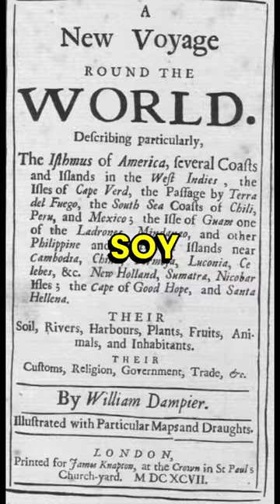Little-Known History Facts About Pirates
Ahoy, mateys! In this YouTube short video, we'll take you on a journey through the fascinating world of pirates. Did you know that between 1806 and 1844, there were pirates prowling on the Mississippi River? Join us as we uncover some of the most little-known history facts about pirates.

So hoist the Jolly Roger and set sail with us on this adventure into the world of pirates.